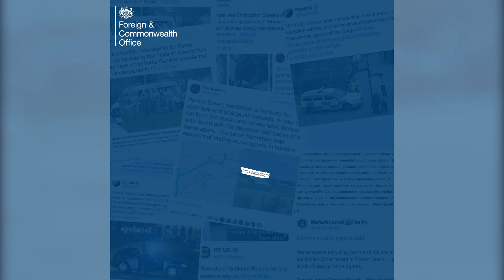Oroszország dezinformációs kampánya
Oroszország tagadással, eltereléssel és hamis információ terjesztésével válaszolt a Salisburyben történt esettel kapcsolatos kérdésekre.